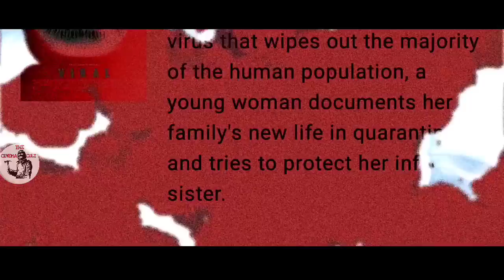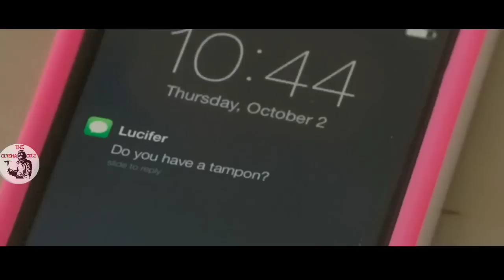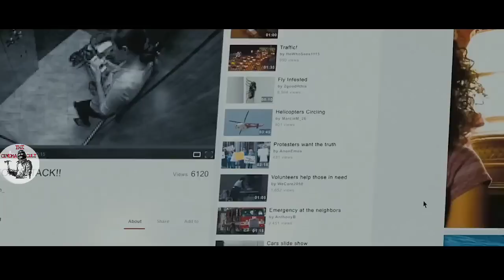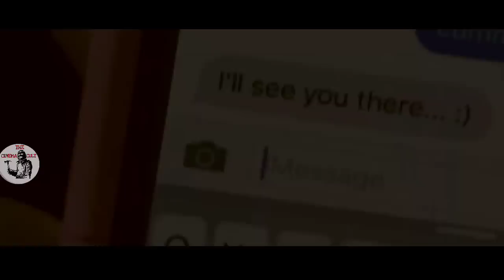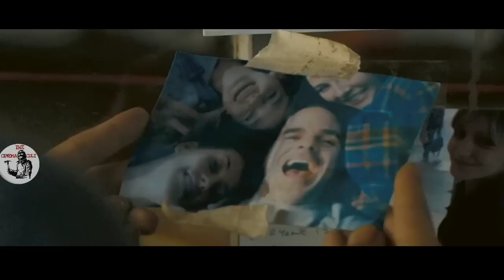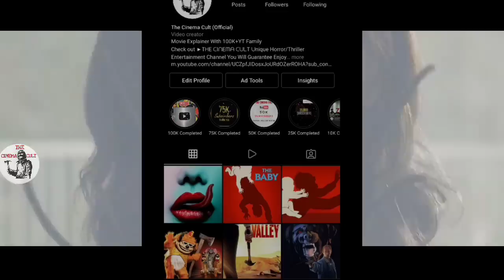China Ki Nayi Bimari | Viral 2016 Movie Explained In Hindi/Urdu Summarized हिन्दी | Sci fi horror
don't plan to violate anyone's rights. I only used some pictures and bits of videos to get the point across where necessary. We make these videos with the intention of educating others in a motivational/inspirational form. Our understanding is that it is in correlation to Fair Right Use, however given that it is open to interpretation, if any owners of the